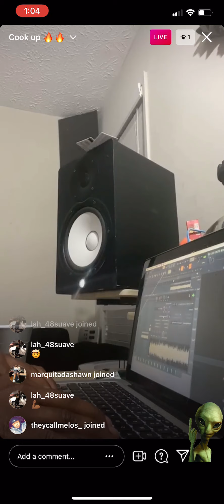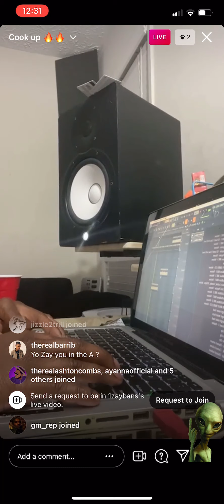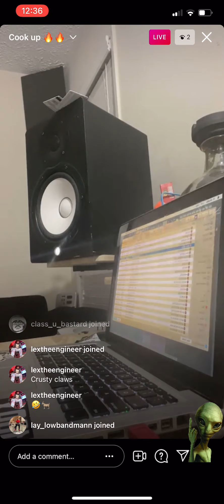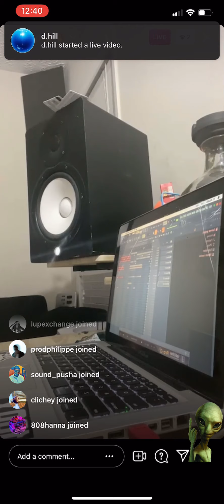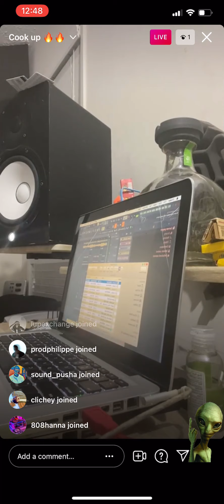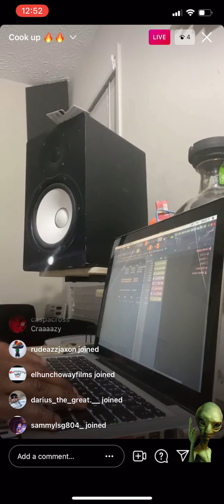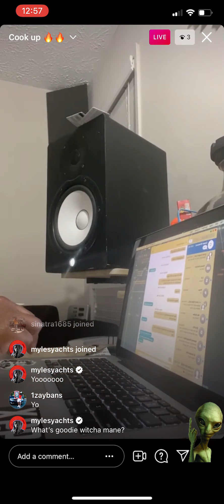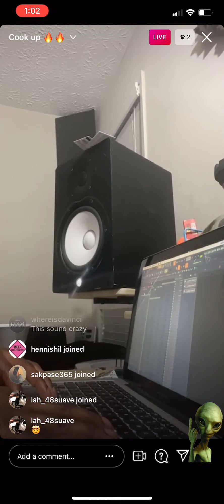Zaybans Cook Up 🔥🔥🔥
Zaybans Cook Up Some Fire